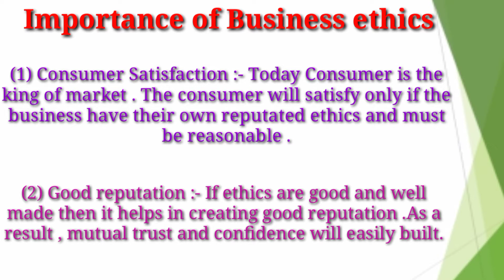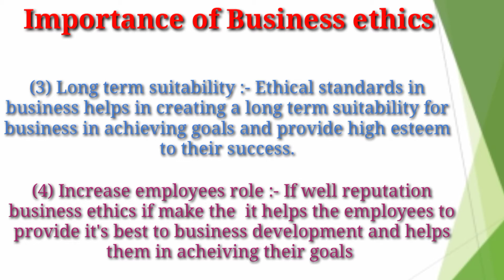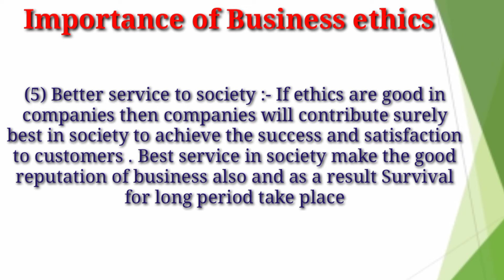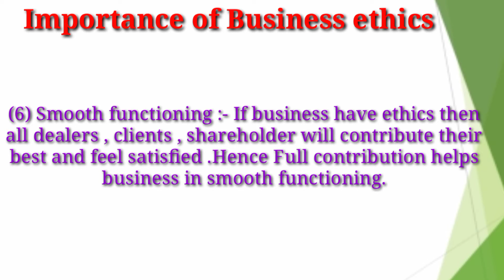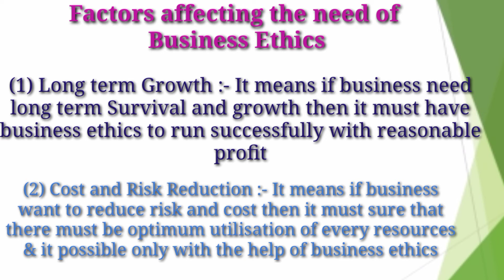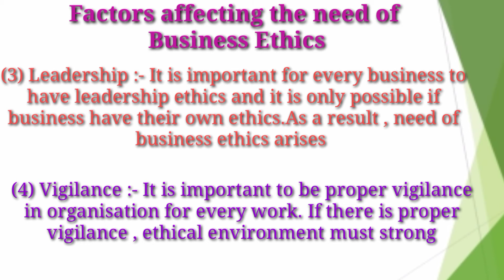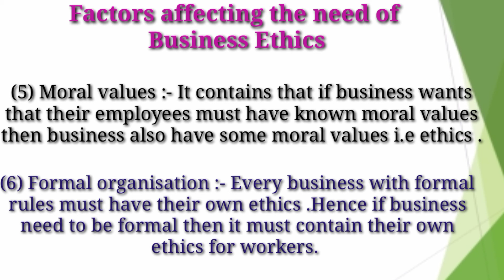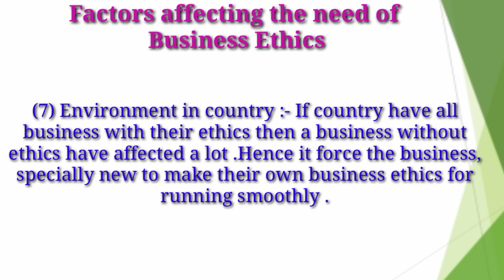Importance of Business ethics | Factors affecting Importance of Business ethics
Hey everyone ,

About this video :- This video helps you in getting notes of Part 2 in Business ethics

💁 Corporate governance bcom notes

Part 1 video of Business ethics
          • Meaning
          • Principles
         • Types of Business ethics